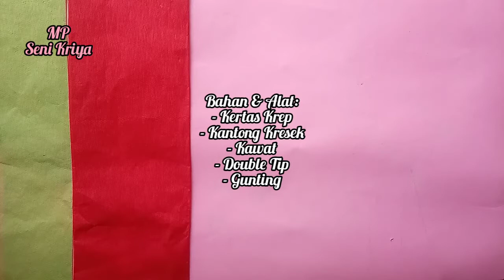How to Make Crepe Paper Flower